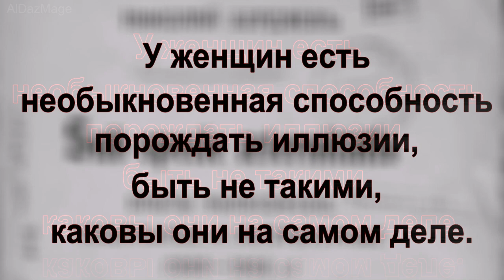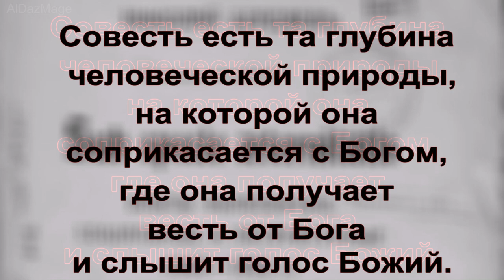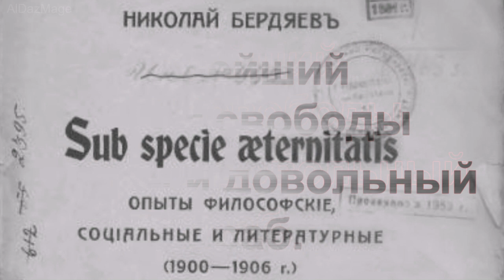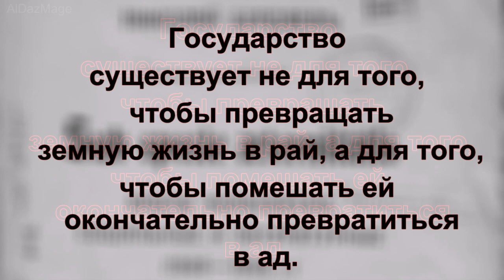Философ свободного духа - Бердяев Николай Александрович - цитаты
Николай Александрович Бердяев -  русский религиозный и политический философ, представитель русского экзистенциализмa и персонализма. Автор оригинальной концепции философии свободы и концепции нового средневековья. Был 7 раз номинирован на Нобелевскую премию по литературе.
 В своих работах Бердяев охватывает и сопоставляет мировые философские и религиозные учения и направления, ключевая роль принадлежала свободе и творчеству («Философия свободы» и «Смысл творчества»): единственный источник творчества — свобода.